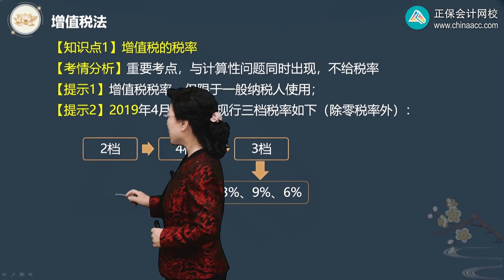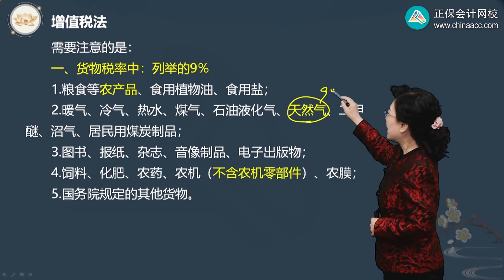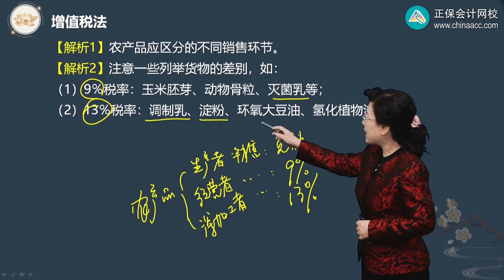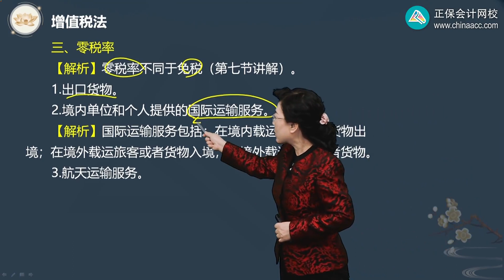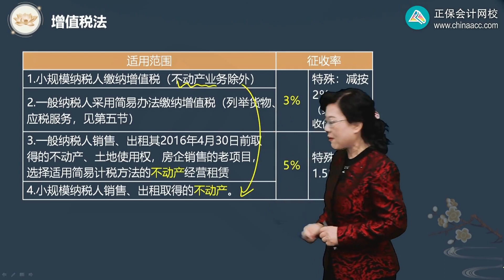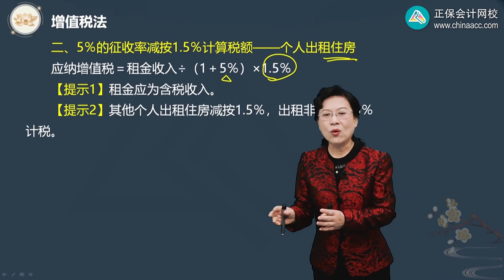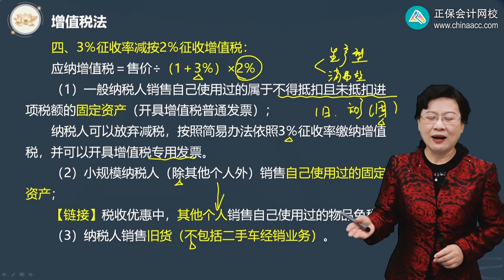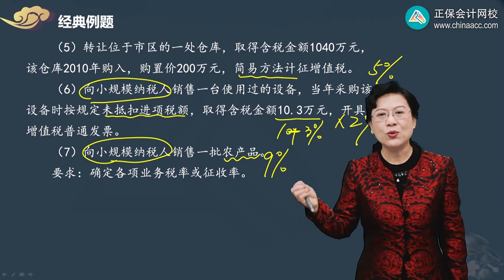2023 CPA 税法 叶青 基础班 0210第10讲 增值税税率与征收率